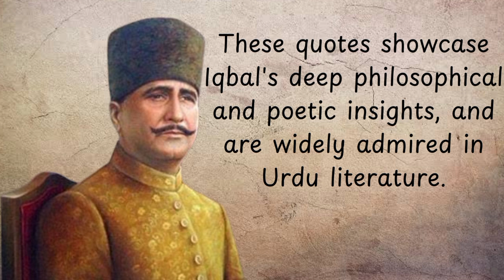Hazrat Allam Muhammad Iqbal Quotes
Here we come with the Hazrat Allam Iqbal Quote